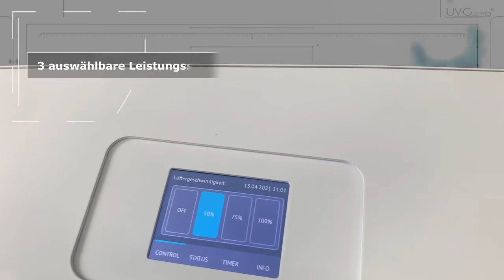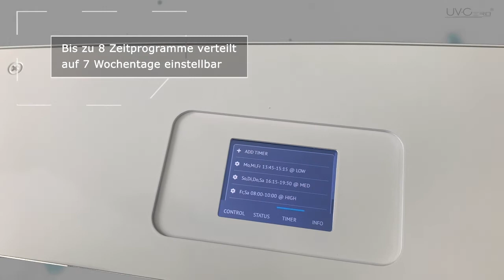UV-Cero 300 // UVC-Luftreiniger mit Prüfbericht // UVC Entkeimung // UVC-Luftfilter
- UV-Cero 300
-laborgeprüft
-strahlenschutzgeprüft
-made in Germany
-umweltfreundliche Desinfektion

Die Effektivität unserer Anlage UV-Cero 300 wurde im Oktober 2020 von einem Gründungsmitglied der ZUSE Gesellschaft, dem Forschungsinstitut GMBU / Fachsektion Photonik in Jena getestet. Unsere Anlage erzielt einen nachweislichen Wirkungsgrad von 99,9%  an neutralisierten Viren z.B. SARS / Influenca / und andere….

Über ein ausgeklügeltes Kanalsystem verweilt die angesaugte Luft knapp 2 Sekunden unter permanenter UVC-Bestrahlung. Diese Zeit ist notwendig, um die DNA-Struktur vorhandener Viren zu zerstören und “lebende Zellen” zu inaktivieren.